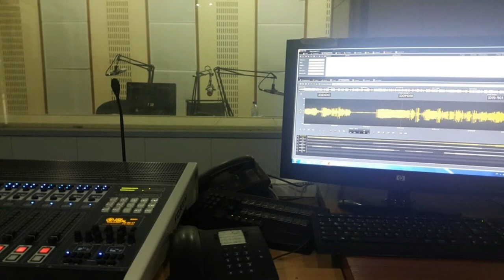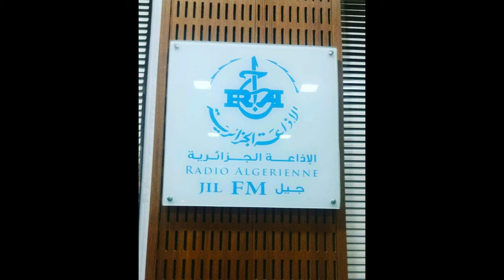Jil Lyoum N° 10 Hamza Litim (Jil Fm) - العدد 10 من جيل اليوم مع حمزة ليتيم- جيل أف أم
Emission présentée par Amine Guessoum chaque Jeudi de 12h a 12h30 Sur (Jil Fm) جيل أف أم et qui a pour but de faire connaitre le coté positif qu'offre nos jeunes d'aujourd'hui a travers leurs histoires et leurs réussites intellectuelles, sportives et scientifiques.

Réalisation : Mohamed Iferroudjene.

Date de diffusion : Jeudi 02/01/2020